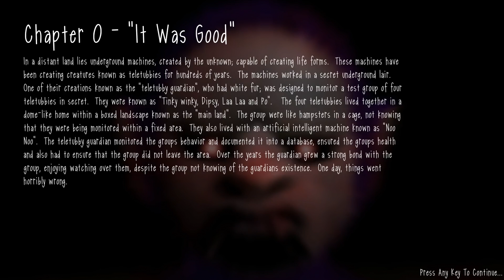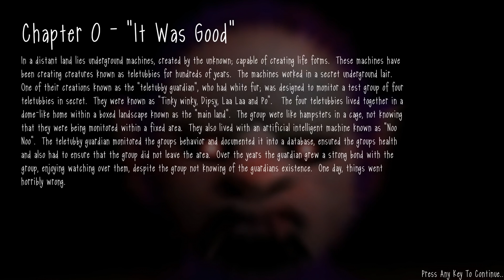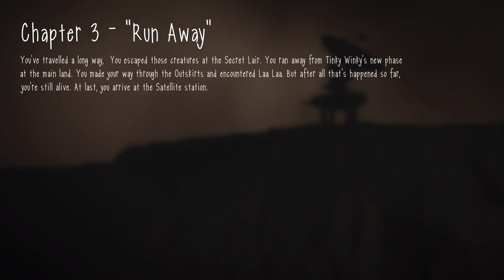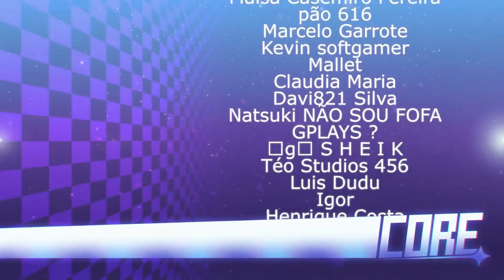A HISTÓRIA DE SLENDYTUBBIES 3!